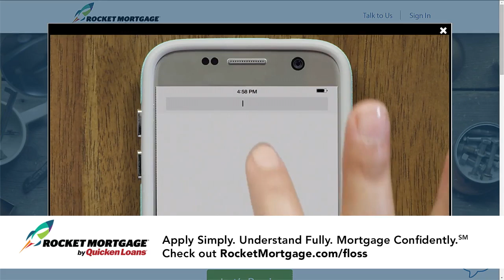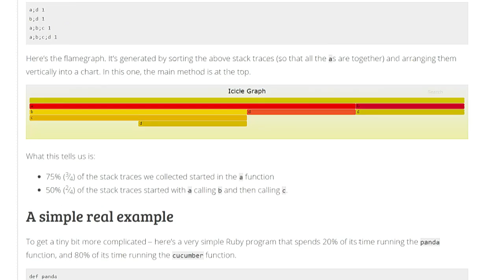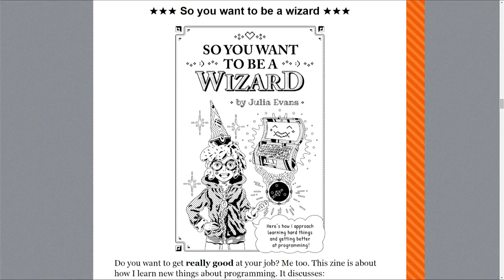FLOSS Weekly 487: Rbspy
rbspy lets one profile Ruby processes that are already running. Just give it a PID, and it starts profiling. Earlier this year, instead of just documenting other people's debuggers & profilers, Julia Evans decided to build a new tool: a Ruby profiler.